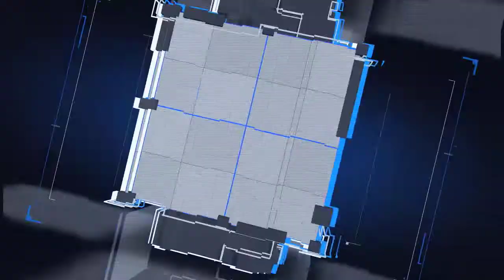Color Juárez Vs Pachuca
No te pierdas el color y conoce lo bien alimentados que deben estar nuestros Tuzos en un viaje así de largo.